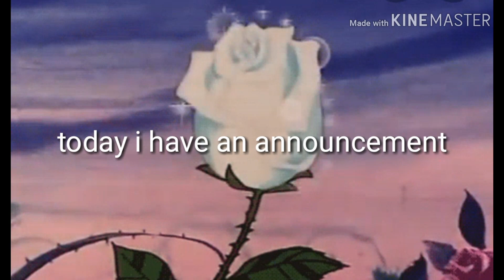♡announcement ♡ ❮read ⊅eεk❯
So,cloudy made a video that she didn't have any ideas so, Ethan told me a good idea so I made it.I edited it with aesthetic filters and uHH kinda lazy edit but I hope she love it (she actually say its kawaii on discord)